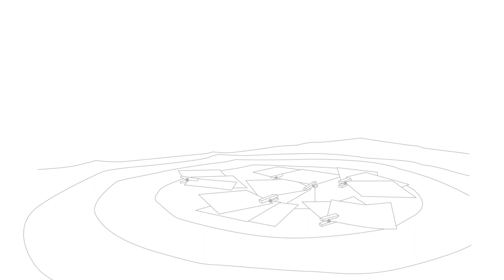EL ORIGEN con equipo tejeRedes [T01E01 Radio tejeRedes Play]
En una primera edición del podcast, estuvieron, en orden, Natalia Gárate, Patricio Urtubia, Mariano Carniel, Cristian Figueroa, Carolina Verdugo y Carles Gutiérrez conversando de los orígenes de tejeRedes y cómo emergió la metodología tejeRedes Play de trabajo con personas, comunidades y organizaciones sin perder el estilo lúdico y horizontal de trabajo orientado hacia la transformación desde el eros.